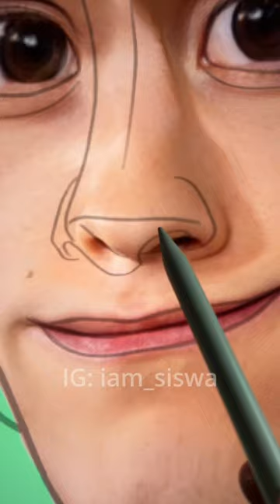I turned Tom Holland into ✨ Hans ✨ from FROZEN 🥰